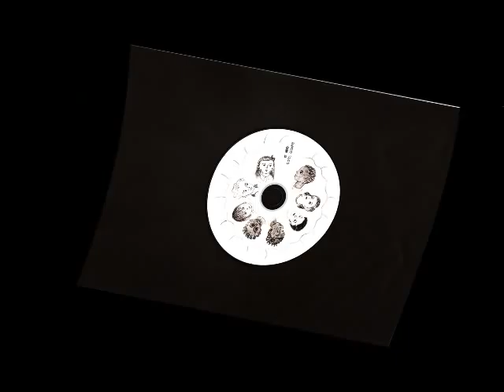COLORS and NOTES / 絵具と音符 PV02